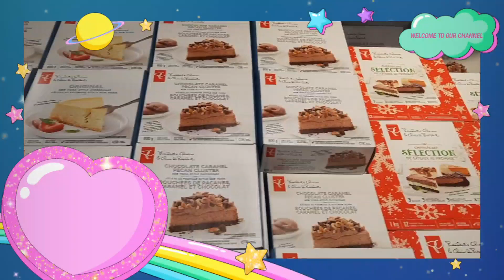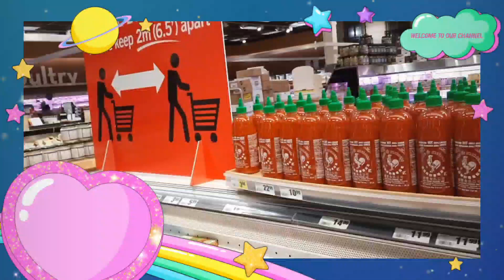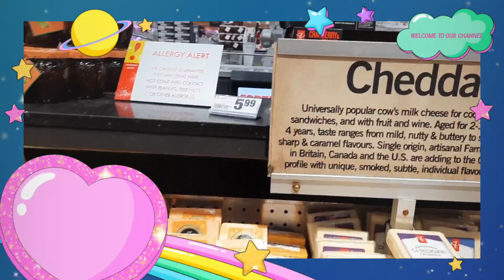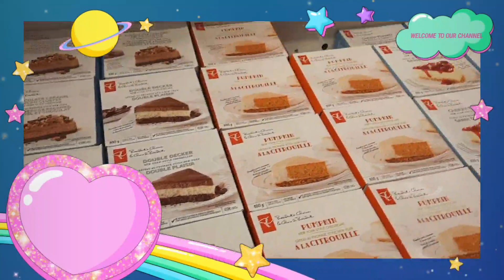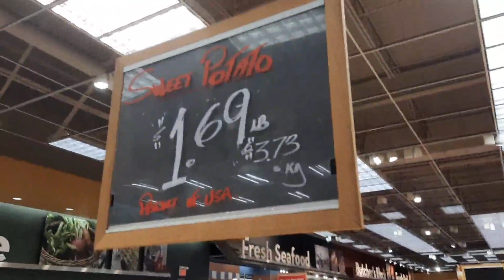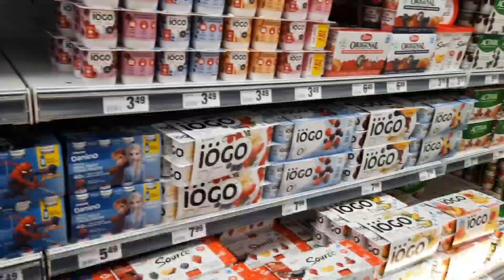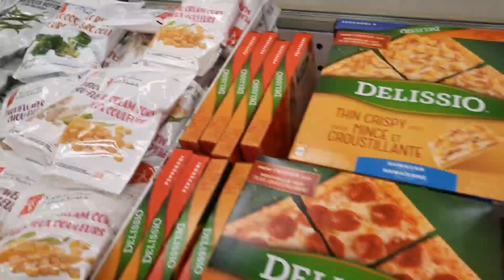GROCERY TIME @ FORTINOS | THAILA AURIELLE